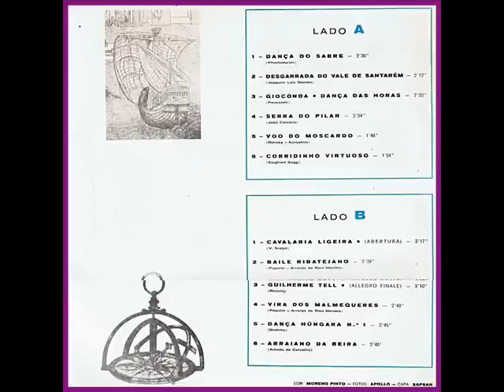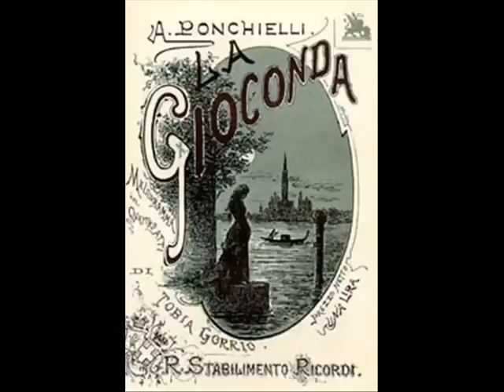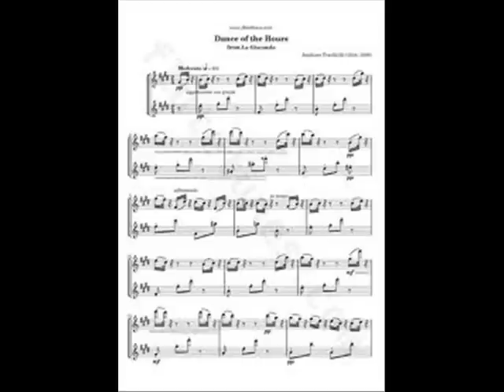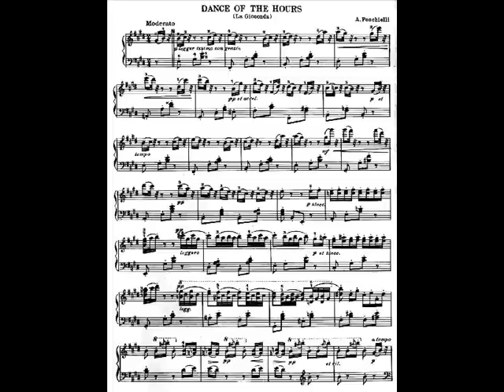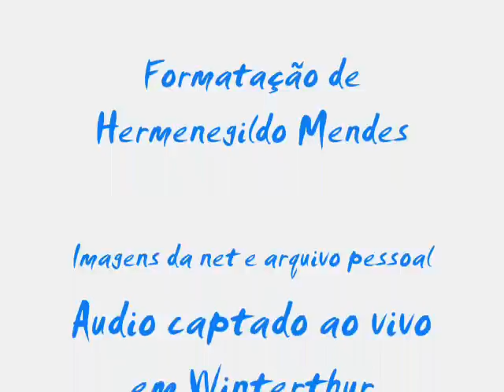Trio Harmonia - Dança das Horas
Gravação efectuada durante o concurso mundial em Winterthur, Suiça 1969, e na qual o trio conquistou o primeiro lugar na categoria de trios, com esta interpretação de Dance of the Hours de A. Ponchielli.